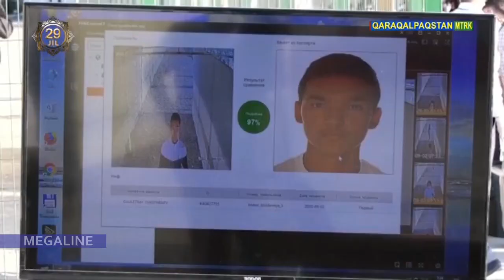Бүгиннен баслап тест сынақлары басланды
Bu'ginnen baslap test sınaqları baslandı